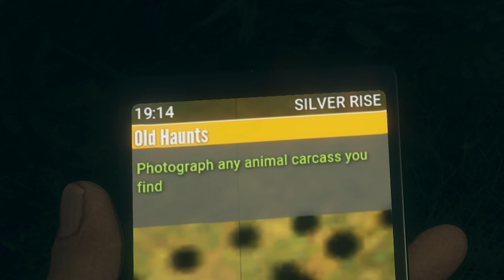Ghost Hunting! Silver Ridge Peaks Missions Part 5 The Hunter Call of The Wild 4K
Gaming/Editing rig;

Cpu: Intel I9 9900k All core lock at 5 ghz
Memory : 32GB Corsair vengeance 3200mhz
MB: Asus z390 prime a
Graphics card: EVGA RTX 2080 TI FTW3 Ultra Hybrid
Display x2:  Asus VP28UQG 4k
Peripherals: Logitech G413 Keyboard, Logitech G502 Mouse

Recording/Streaming rig;

Cpu: AMD Ryzen 5 3600 6c12t @4.2ghz
Memory : 16gb corsair vengeance 3600mhz
MB: Asus Prime x470 pro
Graphics card: Gigabyte Aorus 1080ti Xtreme edition (for encoding)
Capture: Elgato 4k60 Pro Mk2
Displays x3: Acer B286HK, HP Compaq LE2202x, HP ProDisplay P221
Audio: M-Audio fast track DAC, Shure SM58, Corsair HS50
Cam: Logitech C920
Peripherals: Logitech Gaming Pro Keyboard, Standard HP mouse